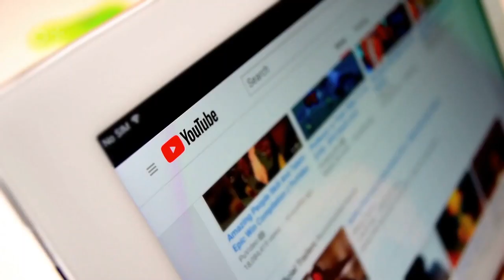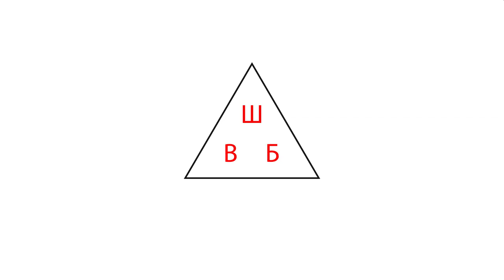YouTube постоянно меняет правила! Что делать